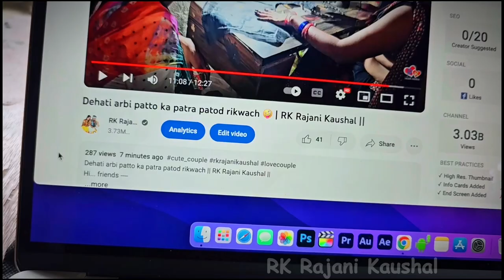Pahali baar kele ke khet me 😳 shalu ka...?😰 RK Rajani Kaushal